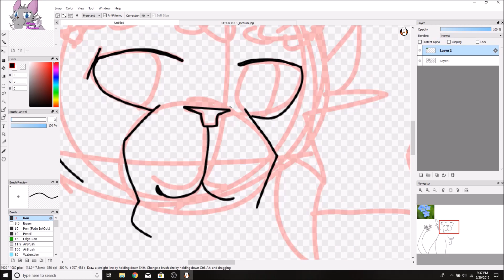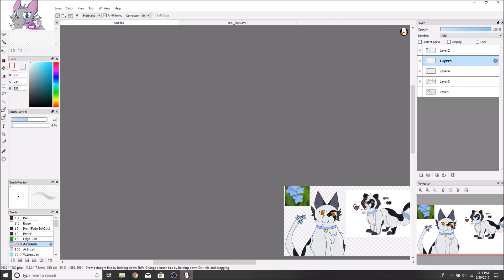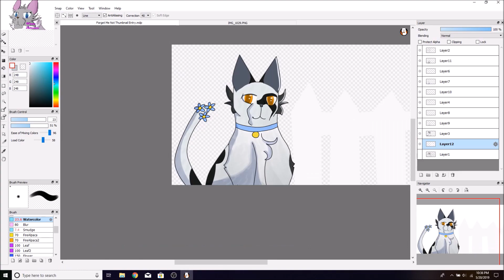Smudge: Forget Me Not - Thumbnail Entry Speedpaint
⚠️ this video is very outdated! Please don’t use it as an example of my art skill level! ⚠️

Program Used:
FireAlpaca.

Tool Used:
A mouse.